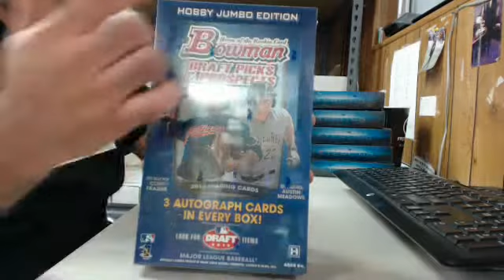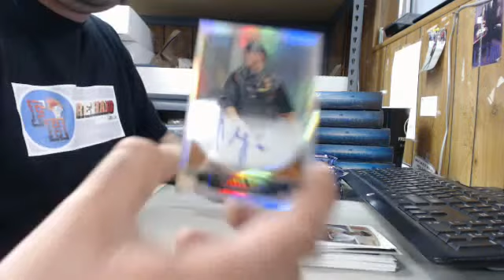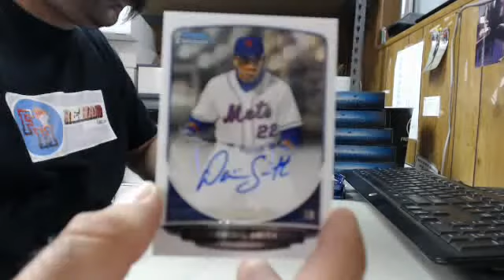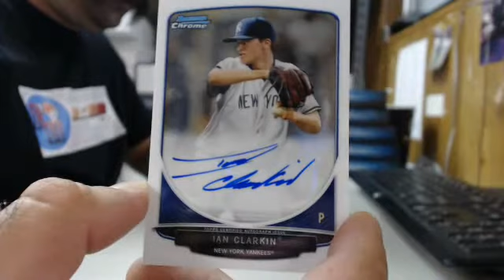millertime~2013 Bowman Draft Picks & Prospects Baseball Hobby Box